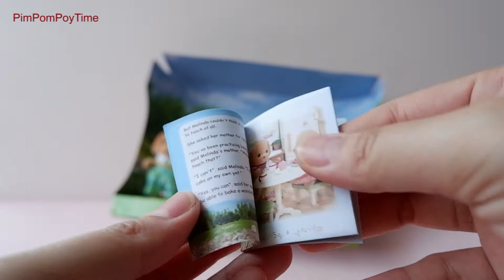Sylvanian Families Toy Poodle FAmily シルバニアファミリー Calico Critters Unboxingトイプードルファミリー